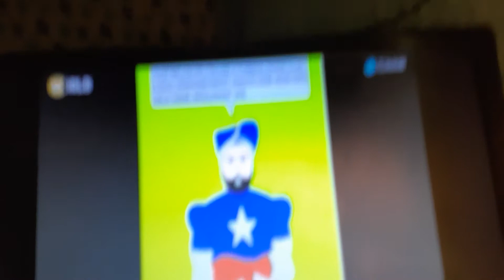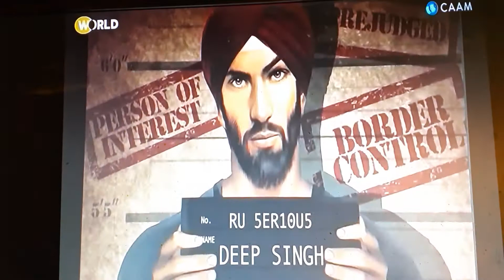May 4, 2020(1)